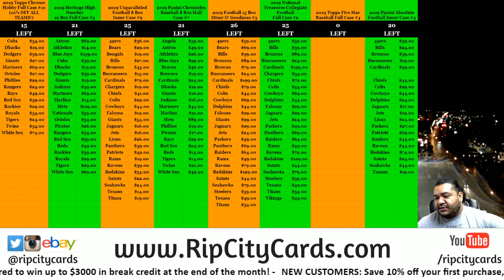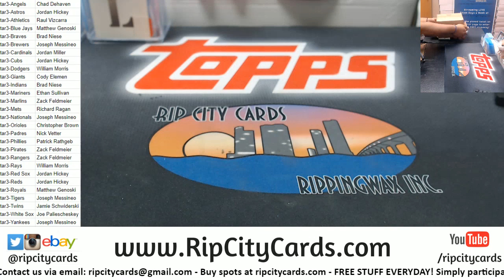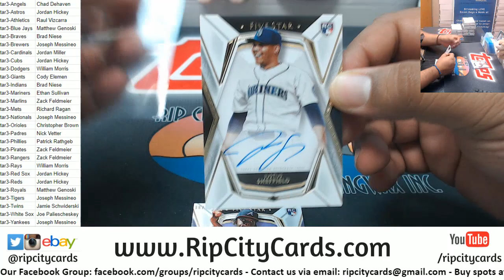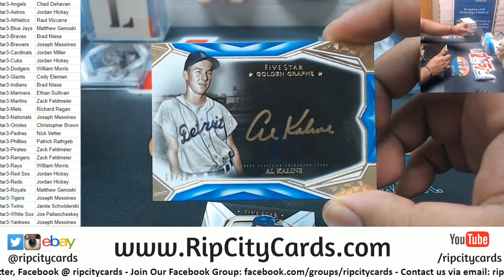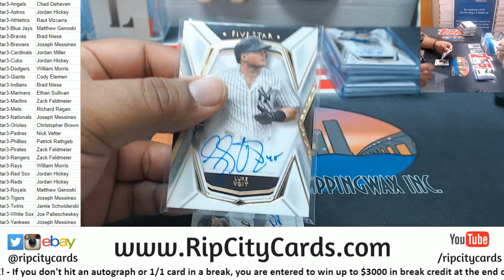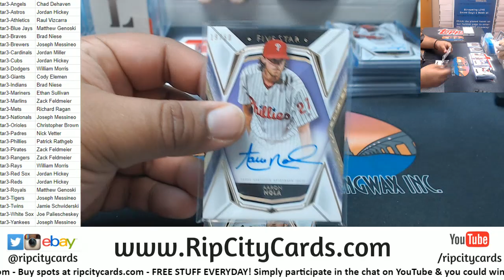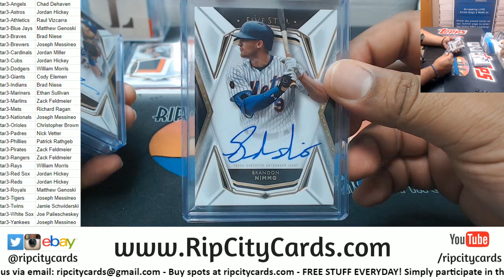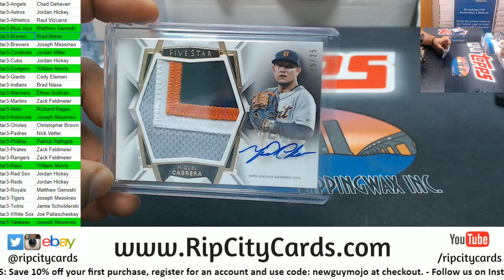2019 Topps Five Star Baseball Full Case #3 RCC